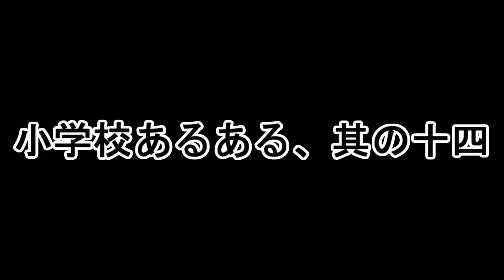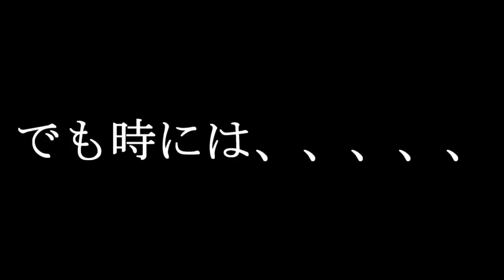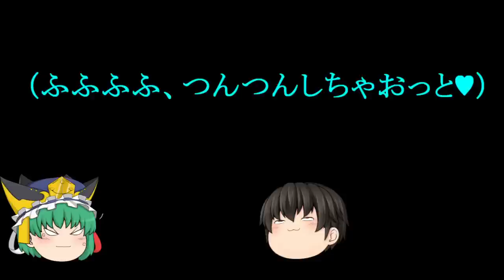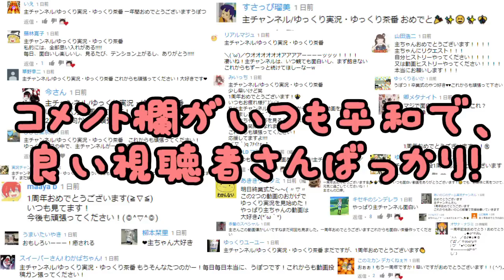【一周年記念ゆっくり茶番！】ありがとう！！小学校あるある～怒涛の50連発～(；ﾟДﾟ)【あるある】